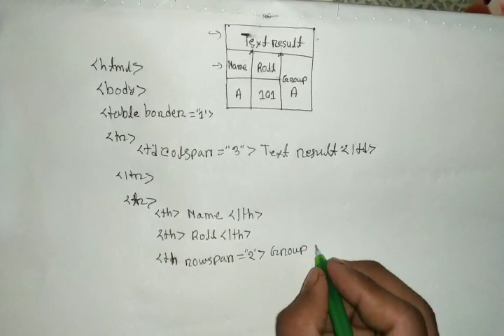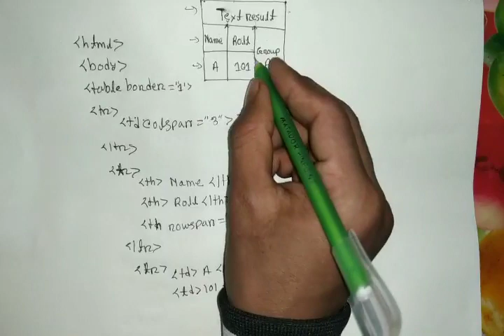Html chapter 4.3 || rowspan শিখুন || colspan শিখুন,||thanda babu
rowspan/colspan